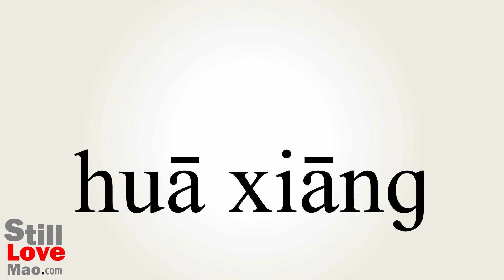How to Say Potpourri in Chinese